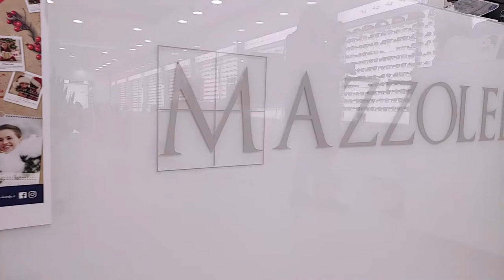🏅SPONSOR TIME🏐 Ottica Mazzoleni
🤝Una rete di imprenditori che aiutano e sostengono il proprio territorio ed i giovani che praticano sport; questi sono i partners al fianco di Promoball.